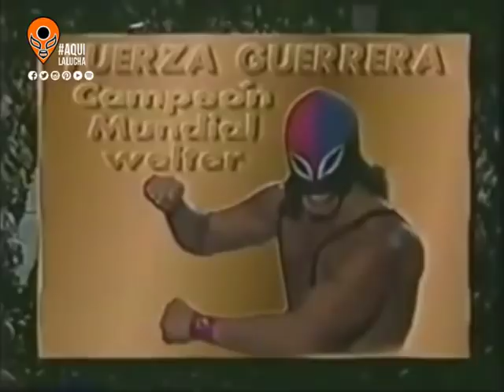Fuerza Guerrera vs Octagón vs Huracán Ramírez. Triangular de máscaras. Aquí La Lucha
Arena México, 14 de diciembre de 1990. Triangular de máscaras. Se enfrentaban el rudo Fuerza Guerrera vs los técnicos Octagón y Huracán Ramírez. Los dos técnicos buscaban la máscara del rudo pero irónicamente fueron ellos quienes terminaron enfrentándose al final para salvar su máscara. Y sería Octagón quien se quedaría con la emblemática máscara de Huracán Ramírez. ¿Lo recuerdas?
Comenta y comparte
Déjanos tu opinión en los comentarios.
Y visita nuestro sitio web para disfrutar de más información de esta y muchas otras luchas: